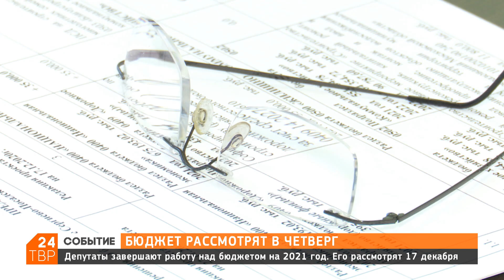Бюджет рассмотрят в четверг | Новости | ТВР24 | Сергиево-Посадский городской округ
Депутаты завершают работу над главным местным финансовым документом – бюджетом Сергиево-Посадского округа на 2021 год.